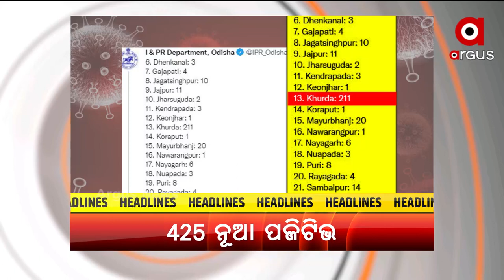HEADLINES 12PM | 25 OCT 2021 | ArgusNews